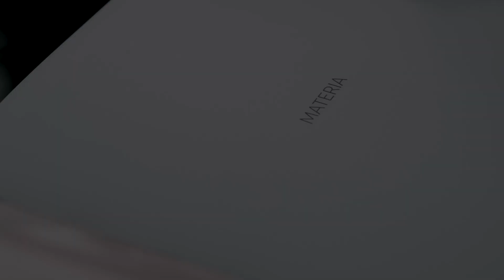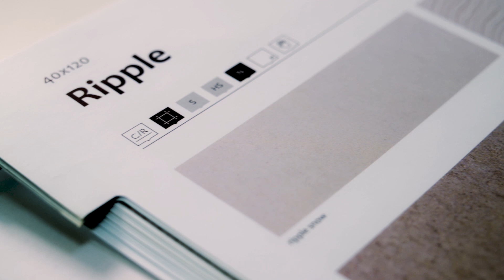Signature Collection : The Origin | RAK Ceramics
A journey on how our creative vision translates into reality.